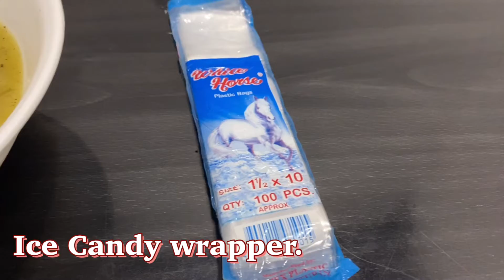Kiwi Fruit Ice Candy ♥️- MFOD Kitchen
This is my way to let my kids eat the fruits. I made the kiwi fruit into puree and added some sugar and milk and it turned out to be their favorite dessert. I am pretty sure your kids will also love this.